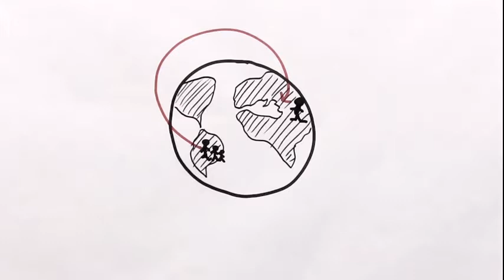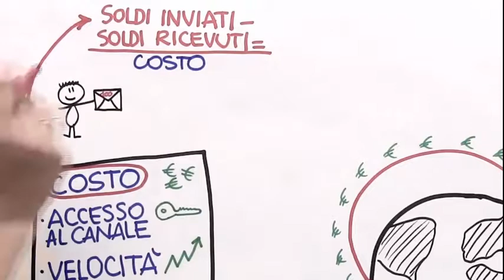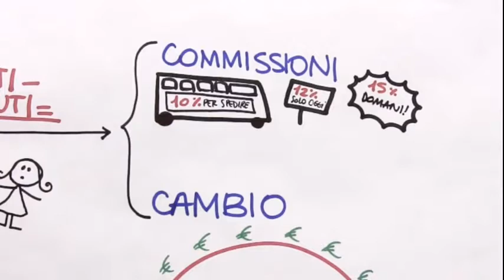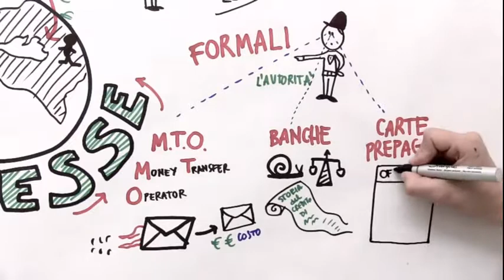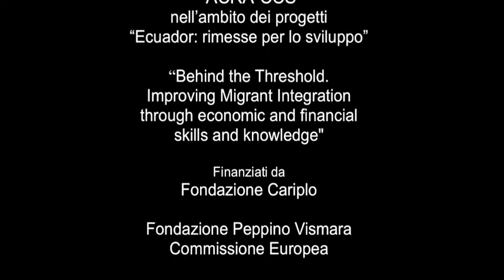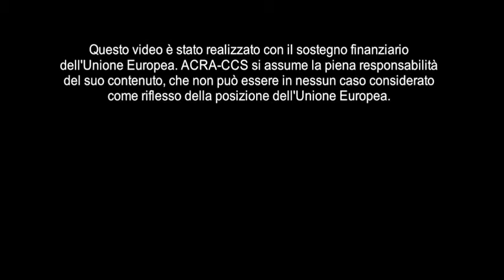Le rimesse - animazione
La migrazione è un fenomeno molto diffuso in tutto il mondo, si stima che i migranti siano un settimo della popolazione mondiale.
Le rimesse,  ovvero il denaro che i migranti inviano verso i loro paesi di origine, non sono solo un contributo fondamentale per lo sviluppo di questi paesi, ma anche e soprattutto per la famiglia del migrante stesso.
Questo video illustra come gestire al meglio queste rimesse, come inviarle, come far sì che vengano risparmiate e soprattutto come costruire un futuro grazie ad esse.